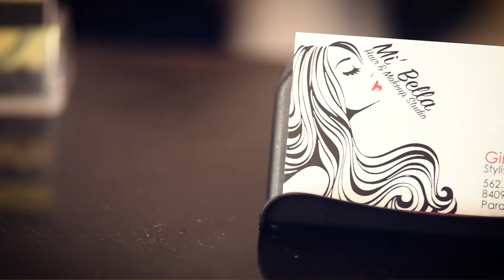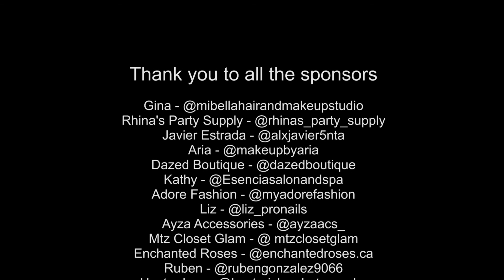Mother's Day Giveaway 2017 - Long Version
A giveaway put together by various sponsors and two lucky mothers got a makeover.